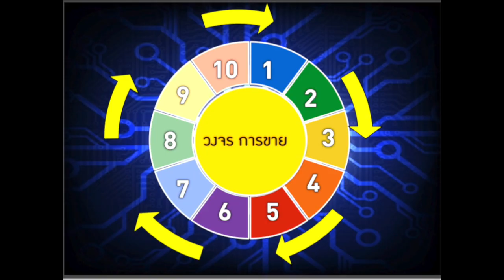EP 4 พลิกชีวิตด้วยงานขาย ตอนรู้เขารู้เรา ขาย 100 ราย ปฏิเสธ 5 ราย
การค้นหาความต้องการที่แท้จริงของลูกค้า